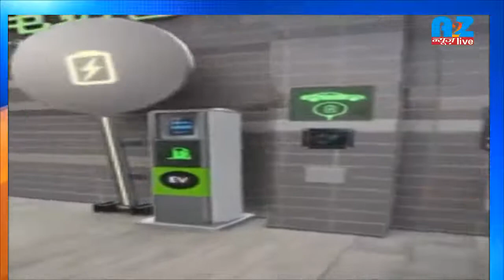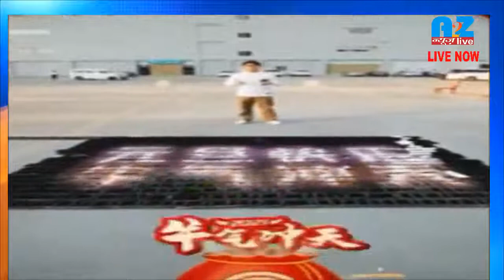The things will happen in future@A2ZNEWSLIVE